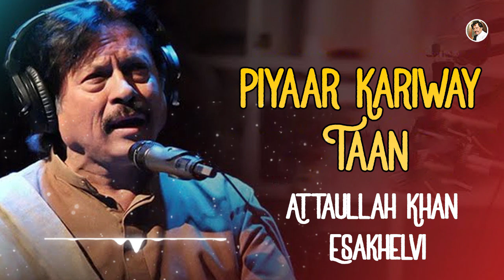Piyaar Kariway Taan | Best Song | Attaullah Khan Esakhelvi